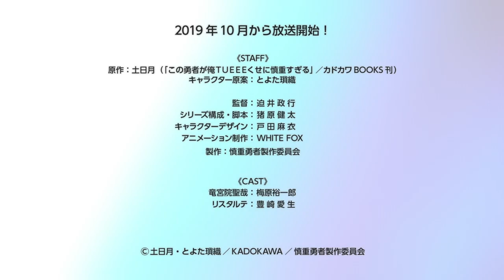Kono Yuusha ga Ore TUEEE Kuse ni Shinchou Sugiru Trailer PV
Kono Yuusha ga Ore TUEEE Kuse ni Shinchou Sugiru Trailer
Kono Yuusha ga Ore TUEEE Kuse ni Shinchou Sugiru PV
Kono Yuusha ga Ore TUEEE Kuse ni Shinchou Sugiru Teaser

TV anime broadcasting started in October 2019!
 Web novel site "Kakuyome" departure!
 "This hero is too cautious to me I TUEEE" original novel is on sale for five volumes.  Comicalize Volume 1 on sale.

 Ready Perfectly, everything is completely ready.

 ▼ INTRODUCTION
 Goddess Lista who was in charge of relief of the super hard mode world.
 Successfully summoned a blessed brave man with a cheat status,
 Is he so cautious that he can not be ...?
 "Let's wear three bags. For wearing. Space. And it's a spare when the spare is gone."
  I was not only limited to securing the stock until abnormal, but I trained myself in the room until I reached the level MAX, and I was so cautious that I tried my best against the slime opponent!
 The brave and other world rescue play of Goddess who is shook around with him begins!

 ▼ CAST
 Ryuguin Seirei: Yuichiro Umehara
 Listalte: Toyosaki Aio

 ▼ STAFF
 Original work: Sat, Sun, Moon (Kadokawa BOOKS, Inc.)
 Character draft: Toyota Saori
 Director: Masayuki Morii
 Series composition ・ Script: Kenta Ebara
 Character design: Toda Mai
 Animation production: WHITE FOX
 Production: Careful Hero Production Committee

 # Carefully brave

 © Sat-Sun, Toyota Saori / KADOKAWA / Carefully Hero Production Committee

Publicado el 7 jul. 2019

2019年10月よりTVアニメ放送開始！
Web小説サイト「カクヨム」発！
『この勇者が俺TUEEEくせに慎重すぎる』原作小説は5巻まで好評発売中。コミカライズ第1巻発売中。

レディ・パーフェクトリー、準備は完全に整った−。

▼INTRODUCTION
超ハードモードな世界の救済を担当することになった女神リスタ。
チート級ステータスを持つ勇者・聖哉の召喚に成功したが、
彼はありえないほど慎重で. ?
「鎧を三つ貰おう。着る用。スぺア。そしてスペアが無くなった時のスペアだ」
 異常なまでのストック確保だけに留まらず、レベルMAX になるまで自室に篭もり筋トレをし、スライム相手にも全力で挑むほど用心深かった!
そんな勇者と彼に振り回されまくる女神の異世界救済劇、はじまる！

▼CAST
竜宮院聖哉：　梅原裕一郎
リスタルテ：　豊崎愛生

▼STAFF
原作：土日月(株式会社KADOKAWA/カドカワBOOKS刊)
キャラクター原案：とよた瑣織
監督：迫井政行
シリーズ構成・脚本：猪原健太
キャラクターデザイン：戸田麻衣
アニメーション制作：WHITE FOX
製作：慎重勇者製作委員会

©土日月・とよた瑣織／KADOKAWA／慎重勇者製作委員会